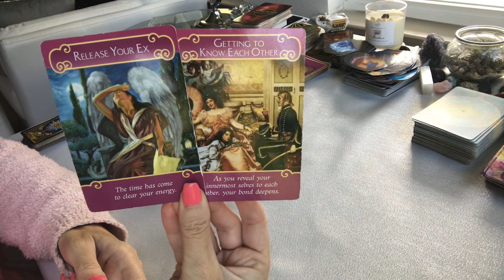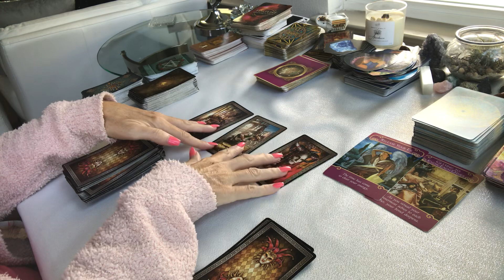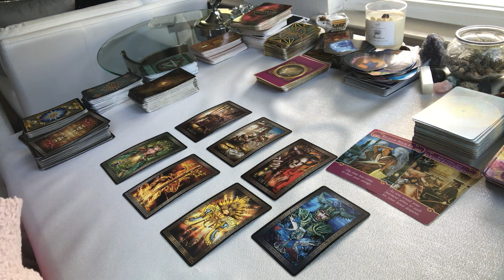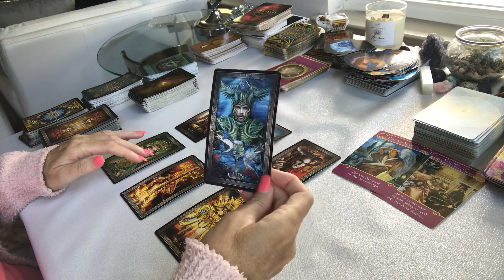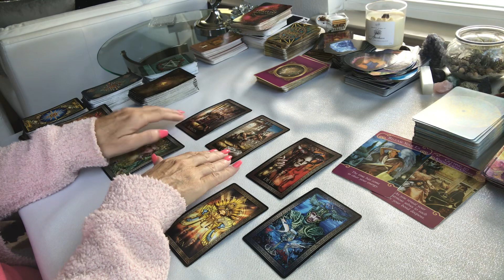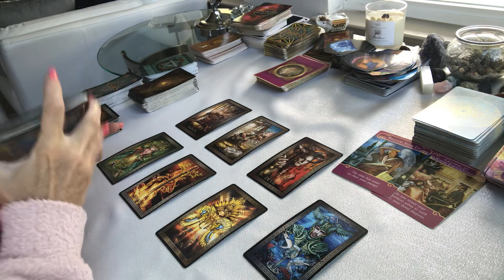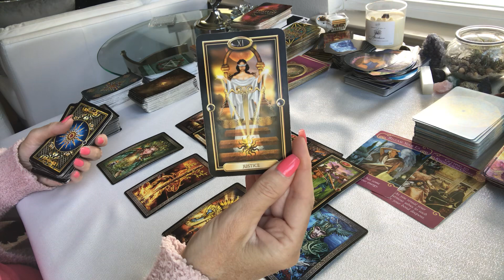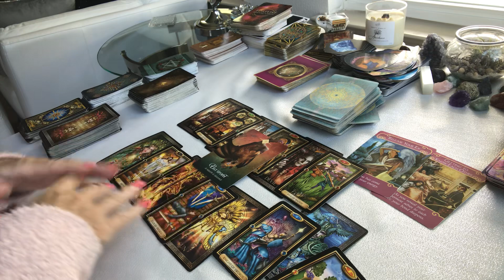CAPRICORN 💕 "DO YOU HAVE EX ENERGY THAT NEEDS CLOSURE CAPRICORN?"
CAPRICORN today March 29 2022